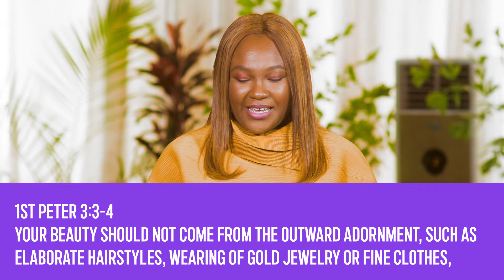The Adorning - Eirene Conference 2022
Ladies!!! THE ADORNING, an Eirene Sisterhood Conference is here! It is going to be an experience of a lifetime!

It begins from Thursday 18th - Saturday 20th of August 2022.

Conference schedule:

Thursday 18th - 6pm: Fun night of games, good, mini fair, the word & other interesting activities.

Friday 19th - 6pm: Worship & Word Encounter.

Saturday 20th - 9am: Mentoring Session for women in ministry.

Saturday 20th - 6pm: Power Night - Healing, Miracles & Impartation Service

You don't want to miss this conference. It is fully packed for YOU!

Pastors Temi Areo and Chakor Ogidigbo will be ministering at the conference!

Plan to attend and bring all your friends along!